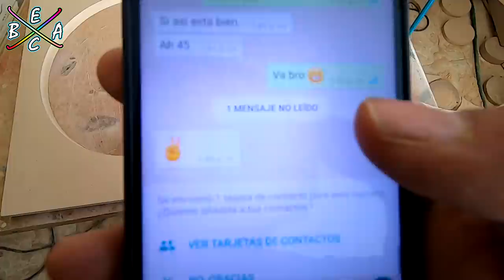Fabricando Cajón para 2 Subwoofers LoudForce 2000 RMS Serie 90 D1V3 | EBAC